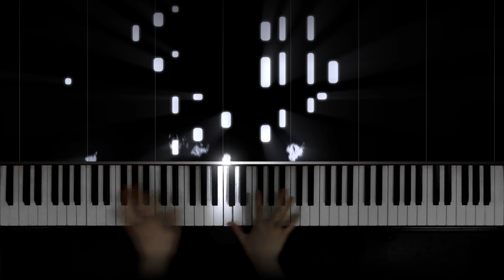Sébastien Monneret - Nocturnia No. 14, De l'ombre à la Lumière #2 [Guest composer]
Sébastien Monneret - Nocturnia No. 14 in E Flat Minor: De l'ombre à la Lumière #2. From his album Nocturnia.
MIDI slightly edited.
Featuring Petrof Mistral from Pianoteq.

Special thanks to my Patrons:
Yannick Streibert
Leuvre
Ely Niangar

"Nocturnia 14 in E Flat Minor: De l'ombre à la Lumière #2(From Shadow to Light Part I and Part 2) written and dedicated to my pianist and friend Jean-Camille Comatti. It is a message of hope to all those depressed and overwhelmed by the weight of their past to come out of the shadows of obscurantism and interior prisons to be able to move towards the quintessence of true inner peace. Part 1 and Part 2 evoke the idea that it often takes several attempts to achieve its goals."